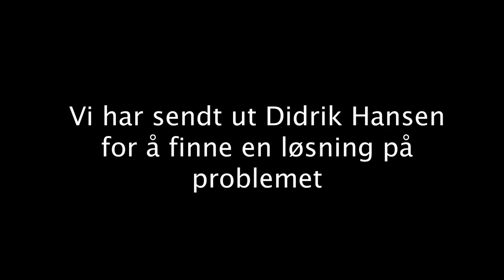Henrik er LITT for glad i pepsi